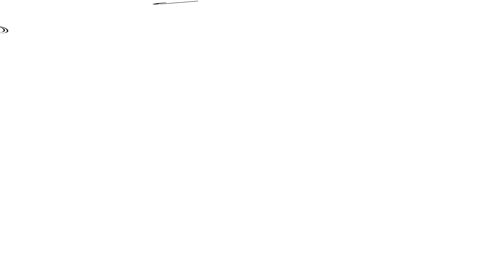Praça Lauro Müller Centro Canoinhas Santa Catarina Rua Vidal Ramos Centro Canoinhas SC CEP 89.460-04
Voe com J Drones @JohrielDrones JohrielDrones aprecie sem moderação 😉🫡

Cultura e História:
A praça Lauro Müller é considerada uma das maiores e mais arborizadas praças do estado de Santa Catarina. Localiza-se no centro de Canoinhas, entre as ruas Vidal Ramos e Major Vieira, na praça também está localizado o monumento da Erva-mate, além de academia ao ar livre, parquinho infantil, quadra de esportes e lanchonete. Ao lado se encontra a Fundação Cultural de Canoinhas e o Santa Catarina Plaza.

Durante a Guerra do Contestado (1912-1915), a praça serviu como acampamento às forças militares. Em 1922, no dia 07 de setembro, uma araucária foi plantada como uma homenagem aos cem anos da independência do Brasil, essa árvore ainda encontra-se, em meio a outras tantas, na praça Lauro Muller.

Sobre Lauro Müller:
Lauro Müller (Vila de Itajaí, 8 de novembro de 1863 - Rio de Janeiro, 30 de julho de 1926) foi um militar, engenheiro, político e diplomata brasileiro. Foi um dos primeiros governadores do Estado de Santa Catarina, quando o cargo era chamado ainda de “presidentes do estado” (durante o período republicano). Foi ministro das Relações Exteriores de 1912 a 1917, e membro da Academia Brasileira de Letras, ocupando a cadeira n°34.
Lauro Müller faleceu em 30 de julho de 1926, no Rio de Janeiro.

Como chegar:
Próximo à agência do Banco Itaú e ao Santa Catarina Plaza Hotel

Quer utilizar nosso conteúdo? Insira as *_informações e identificador_* abaixo 👇 em sua descrição:
👉 Criador e editor de conteúdo digital fotos e vídeos de Drones J Drones jdrones @JDrones Johriel Drones @JohrielDrones JohrielDrones Johriel johriel @Johriel @JDronesJohriel

🚁 Filmagens 📽️ 14 de Julho de 2024 0️⃣7️⃣/2️⃣0️⃣2️⃣4️⃣ @JDrones JDrones @Johriel Johriel @JDronesJohriel

🎯 Praça Mauro Müller Centro Canoinhas Santa Catarina Rua Vidal Ramos Centro Canoinhas SC CEP 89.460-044

⚠️ HOW TO PROPERLY USE MY MUSIC:
You are free to use Epic Cinematic | Voice of Earth (EVEN FOR COMMERCIAL USE ON SOCIAL MEDIA AND MONETIZED VIDEOS), but you must include the following in your video description (copy & paste):

Johriel Drones @JohrielDrones
💃 J Drones também é cultura 🕺